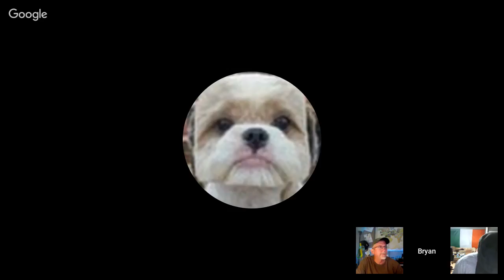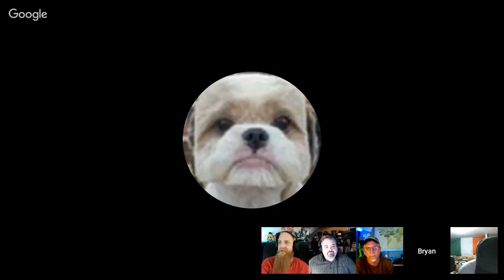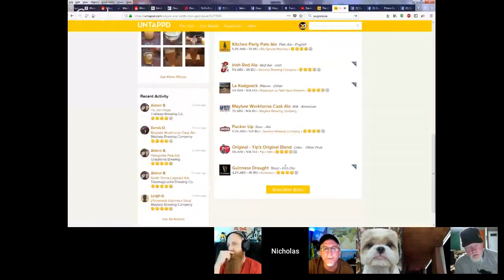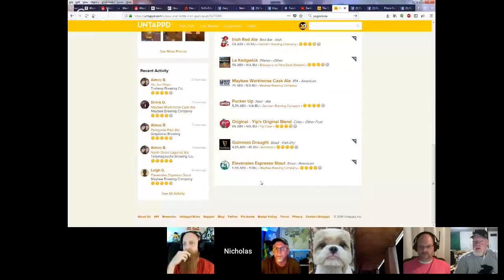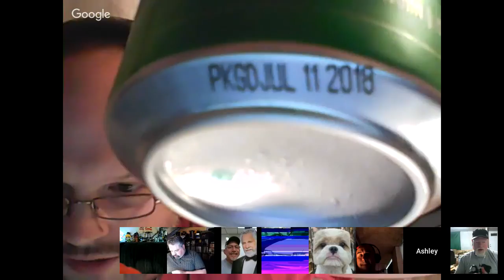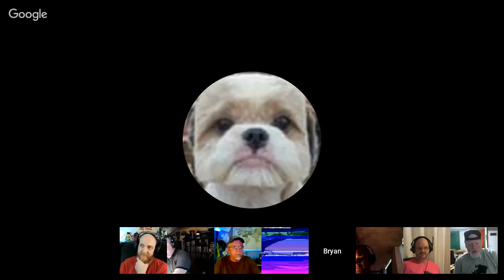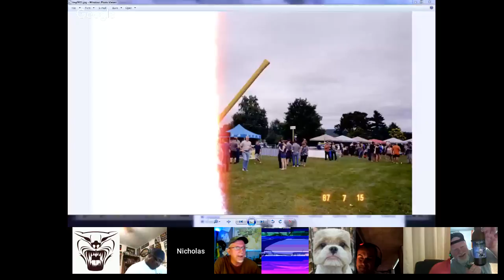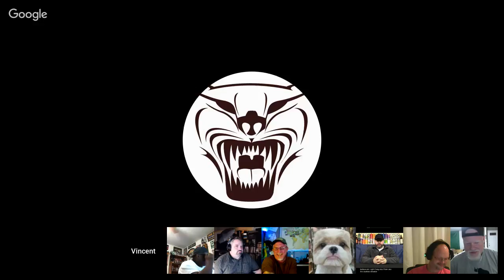IT'S |BDU TIME BABY!!!!!